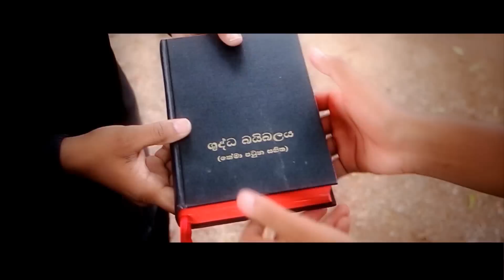Jesuni - Nimesh Fernando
JESUNI
Nimesh Fernando
Melody & Lyrics Nimesh Fernando
Music,Mix & Master Ashan Fernando
Video Film Dream Zone